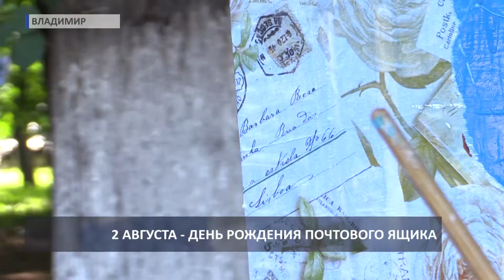Акция День рождения почтового ящика (2018 08 02)